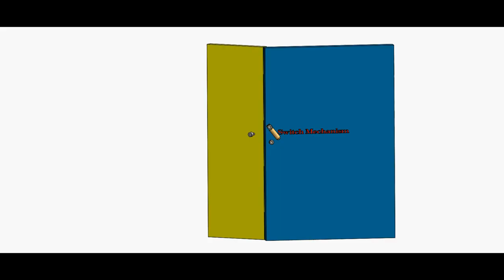DIY Simple Auto Switch Mechanism For Lights in Cupboard/Wardrobe Etc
A simple Auto Switch Mechanism that you can make with limited resources.
Designed in Solidworks